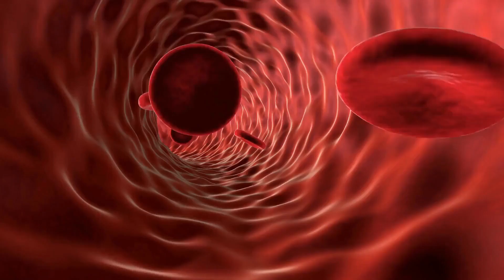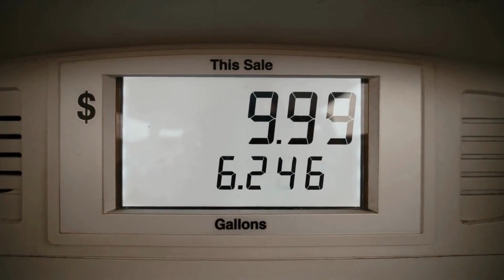Ne mangez plus JAMAIS de glucides après 19h. Voici pourquoi !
Apprenez à profiter des glucides sans culpabilité et découvrez la vérité sur les glucides et la prise de poids.

▬▬▬▬▬▬▬▬▬▬▬✅ FORMATION OFFERTE ✅▬▬▬▬▬▬▬▬▬▬▬

🎁 Ebook GRATUIT : 10 étapes simples pour perdre de la graisse sans régimes stricts ! Transformez-vous en quelques semaines seulement 🚀

▬▬▬▬▬▬▬▬▬▬▬✅ NOTRE ACCOMPAGNEMENT✅▬▬▬▬▬▬▬▬▬▬

🌟 Coaching avec Laurine (Diététicienne-Nutritionniste) : Perdez du poids de manière saine et durable ! ✨ Transformez votre vie dès aujourd'hui 💪

✉️ Vous avez une question ? 🌟 Contactez-moi directement et discutons ensemble !

▬▬▬▬▬▬▬▬▬▬▬TIMER ▬▬▬▬▬▬▬▬

00:00 - Intro
00:21 - Les glucides : amis ou ennemis ?
1:11 - Que disent les recherches ?
1:33 - Choisir les bons glucides pour le soir
1:51 - Contrôler les portions
2:08 - Rester actif après le dîner

Cette vidéo est uniquement éducative et de ce qui est potentiellement possible de faire.
Les informations que nous fournissons sur Amincissement-ch ne visent pas à remplacer la consultation d'un professionnel de la santé qualifié. Demandez l'avis de votre médecin ou d'un autre professionnel de la santé qualifié pour toute question que vous pourriez avoir concernant une condition médicale.
Le contenu que nous fournissons n'est pas destiné à être invoqué pour un diagnostic ou un traitement médical. Informez votre médecin de tout changement que vous pourriez apporter à votre mode de vie et discutez-en avec lui. Ne négligez pas les conseils médicaux et ne retardez pas la visite d'un professionnel de la santé en raison de quelque chose que vous regardez sur nos vidéos ou sur nos autres canaux de communication.